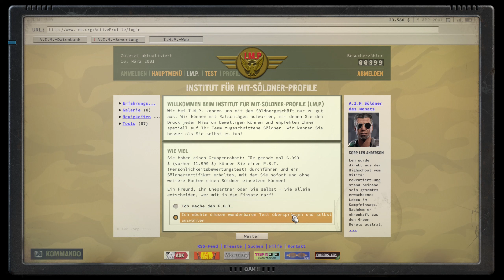Lets Play Jagged Alliance 3 - Tipps und Tricks - 004 - (Deutsch)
Willkommen zurück, Söldner! Bereitet euch auf das ultimative rundenbasierte Taktikspiel des Jahres vor - Jagged Alliance 3 ist endlich da!

In Zusammenarbeit mit dem renommierten Publisher THQ Nordic und dem talentierten Entwicklerteam Haemimont Games entführt dich dieses Spiel in eine Welt voller knallharter Action, strategischer Herausforderungen und einem Hauch von Nostalgie. Das Land ‚Grand Chien‘ stürzt ins Chaos, als der gewählte Präsident verschwindet und die paramilitärische „Legion“ die Kontrolle übernimmt.

Erinnerst ihr euch noch an die legendären Jagged Alliance-Spiele der Neunziger? Jagged Alliance 3 ist das lang ersehnte Comeback, das ihr euch gewünscht habt! Das Spiel bringt den Charme und die Intensität der Originalserie zurück und verleiht ihr gleichzeitig eine moderne und packende Note. Und heiliger Bimbam, macht das Laune. Krieg ist scheiße, aber Sound ist geil!

Taucht mit mir ein in ein episches Abenteuer, in dem wir die Kontrolle über ein Team bunter Charaktere übernehmen, die sich anfühlen wie das A-Team und The Expendables in einem! Wir rekrutieren die besten Söldner, die die Welt zu bieten hat, und stellen uns gefährlichen Aufträgen in ‚Grand Chien‘. Überall werden wir herausgefordert, unser strategisches Geschick und taktische Fähigkeiten einzusetzen, um die Oberhand zu behalten.

Jagged Alliance 3 kombiniert meisterhaft rundenbasiertes Taktikspiel mit einer explosiven Mischung aus Strategie und Action. Plane deine Züge genau, setze Deckung und Feuerschutz geschickt ein und koordiniere das Team, um deine Missionen erfolgreich abzuschließen. Sei bereit für erbitterte Feuergefechte, Überraschungsangriffe und heimtückische Fallen, die dich auf Trab halten und dich in Atem halten werden.

Der Stil von Jagged Alliance 3 ist atemberaubend und holt mich komplett ab! Haemimont Games hat eine detailreiche Spielwelt geschaffen, die mit Leben gefüllt ist und uns die kommenden Episoden in ihren Bann ziehen wird. Realistische Umgebungen, packende Action! Jeder Schuss zählt und jede Entscheidung hat ihre Konsequenzen – wir müssen vorsichtig agieren, aber auch bereit sein, vieles zu riskieren, um die Mission zu erfüllen.

Seid ihr bereit für die Herausforderung? Jagged Alliance 3 ist das Spiel, auf das viele gewartet haben. Uns erwartet ein episches Abenteuer. Schließt euch der Jagged Alliance an und erobert die Welt der rundenbasierten Taktikspiele!